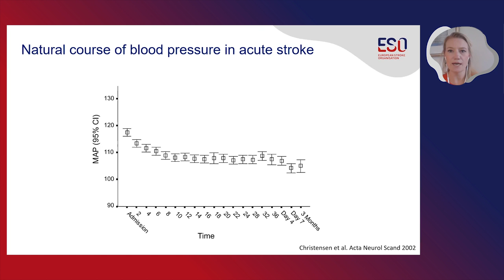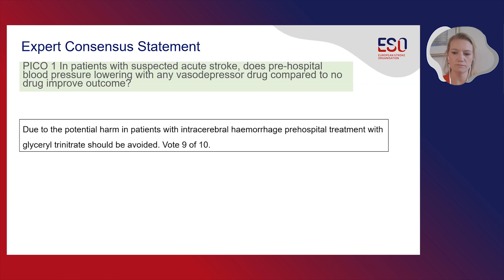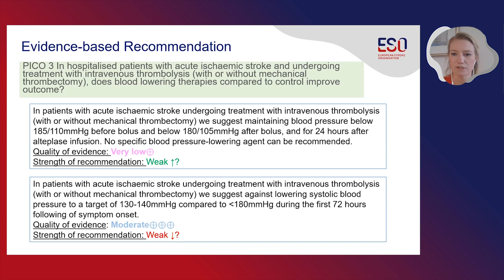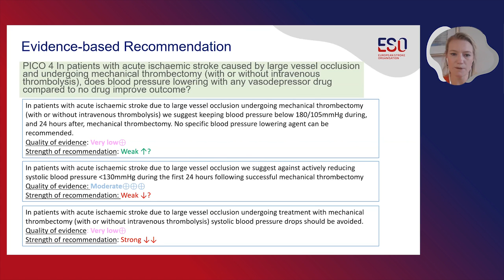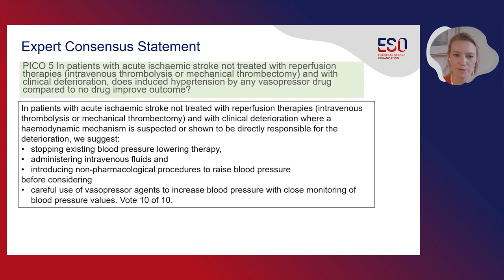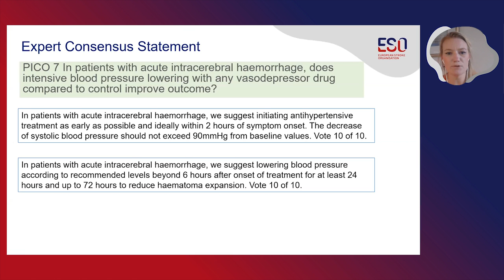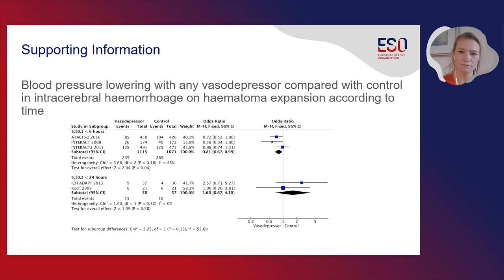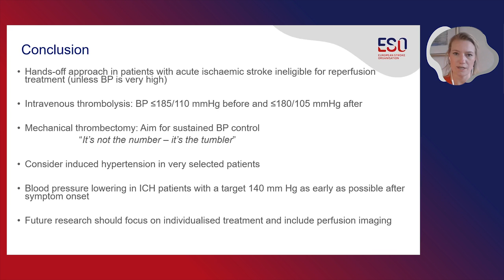Blood Pressure Management in Acute Ischaemic Stroke and Intracerebral Haemorrhage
ESO Stroke Guidelines for Blood Pressure Management in Acute Ischaemic Stroke and Intracerebral Haemorrhage.